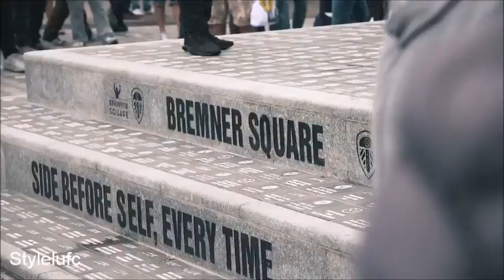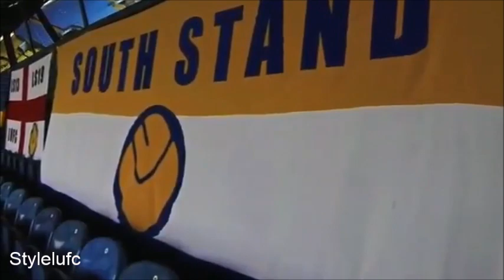Leeds United ● Season 18/19 Trailer ● StyleLufc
Leeds United Season Trailer
● Social Media -